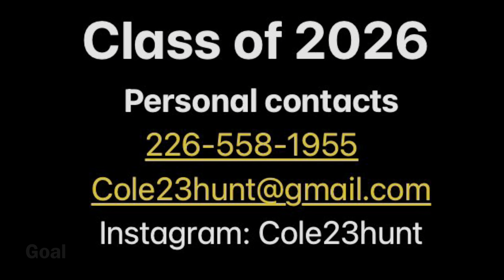Cole Hunt 26' Spring/Summer Highlights 2023